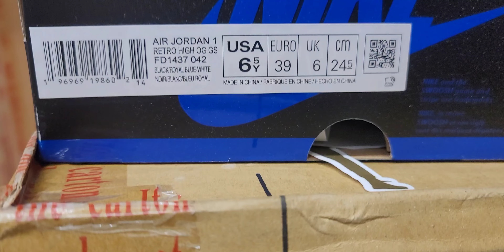Early Look Jordan 1 Retro High OG Royal Reimagined (GS)